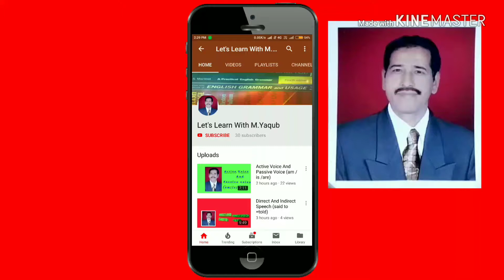DEGREES | 5th.day Of Degrees Of COMPARISON | ENGLISH GRAMMAR |LET'S LEARN WITH M.YAQUB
Dear students, listen, speak, read and write English daily. This video is specially prepared for the slow learners.